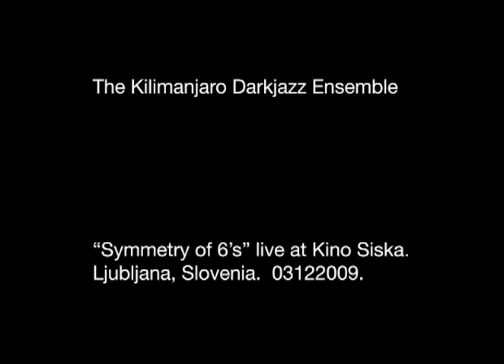The Kilimanjaro Darkjazz Ensemble "Ljubljana"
TimeLapse footage of the travel/show in Ljubljana, Slovenia. Part of the TKDE Tour 2009.

Music "Symmetry of 6s" by TKDE